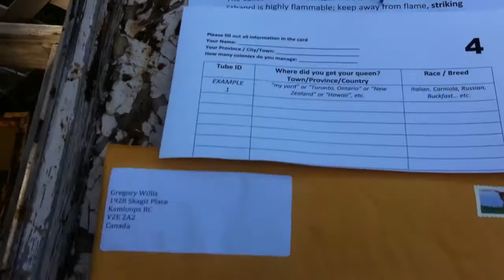Bee Collection for York University Honey Bee Genomic Study (with background music)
A video describing York University's Honey Bee Genome Study, and my collection of bees for it from my hives.